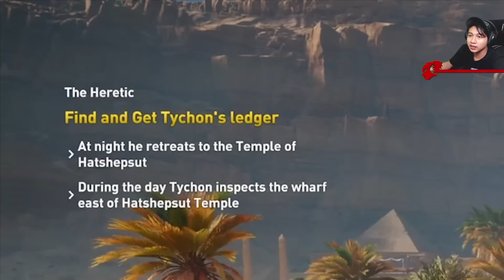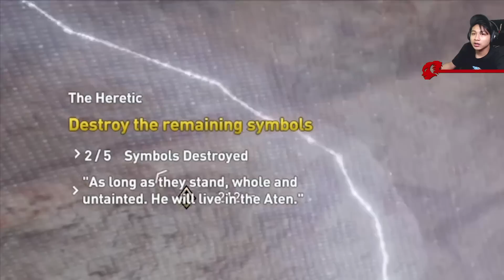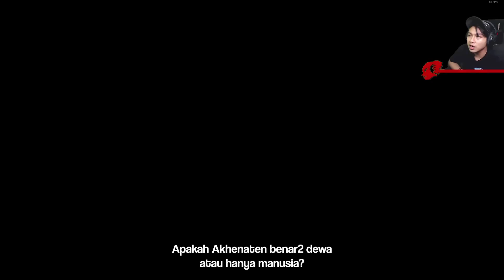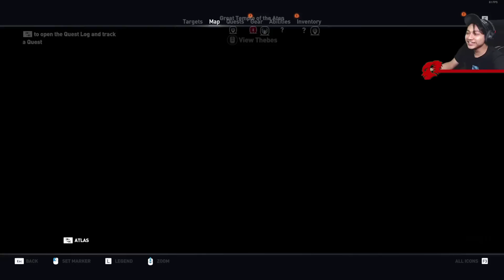MEMASUKI DUNIA MATAHARI ATEN | Cursed Of The Pharaohs #5 (Sub Indo)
Assassin's Creed Origins: Cursed Of The Pharaohs subtitle Bahasa Indonesia Full Story & gameplay basa jawa campuran gak karu-karuan wes ndang enjoy lah pokoe.

Setelah empat tahun berlalu dari akhir cerita utama, The Curse of the Pharaohs mengulik dimana Akang Bayek melakukan perjalanan ke Thebes dan Lembah Para Raja, di mana ia akan mengungkap misteri yang akan tentang "Mayat Para Firaun yang hidup dari kematian". Menjelajah lebih jauh mitologi Mesir, ekspansi tersebut membuat Bayek melawan binatang mitos dan firaun yang menjadi mumi.

Credit:
Music